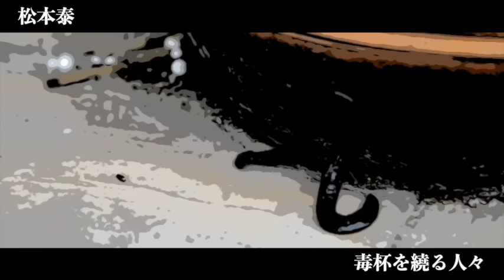【朗読/小説/ミステリー】松本泰/毒杯を繞る人々【大人の読み聞かせ】